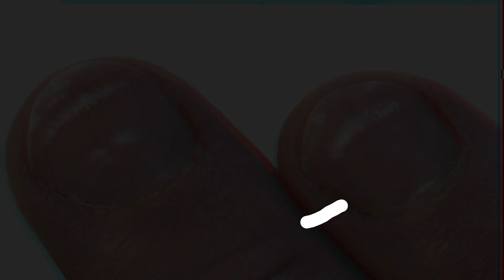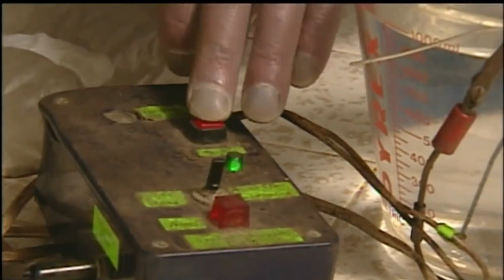Amazing Facts You Will Finally Know 😃 | Part 1 | RANDOM and SHOCKING 😱 | In Hindi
Do you also feel amazing when you see something extraordinary? Then you are in the right spot, i always bring videos based on amazing and shocking facts, which will not only mesmerize you but lets you gather knowledge. You will learn that there is nothing impossible, the span of possibility is infinite.